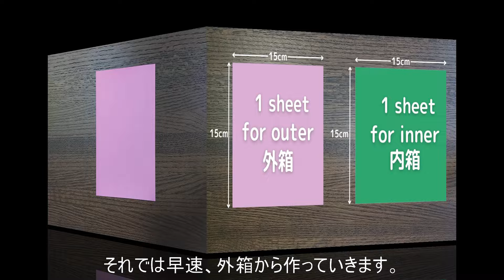折り紙【キューブBOX】の作り方 音声解説あり かんたん／ORIGAMI 【Cube box】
折り紙で作る立方体の箱です。開け閉めの仕方が面白く、上面のふたを両側に広げて開きます。閉じるとしっかりととロックがかかります。折り紙2枚で簡単に作れます。

原作者：山梨明子
用紙：15×15cmの折り紙２枚
仕上り寸法：約5×5×5cm

▼タイムテーブル（Time table）
0:00 外箱 / Outer box
6:40 内箱 / Inner box
11:10 組み立て / Assembly

This is a cube-shaped box made from origami paper. It has an interesting way of opening and closing, as you open it by spreading the top lid on both sides. When closed, it locks securely. It can be easily made with just two pieces of origami paper.

Original author: Akiko Yamanashi
Paper: Two pieces of 15 x 15 cm origami paper
Finished dimensions: Approximately 5 x 5 x 5 cm

CV.　   VOICEVOX:ずんだもん